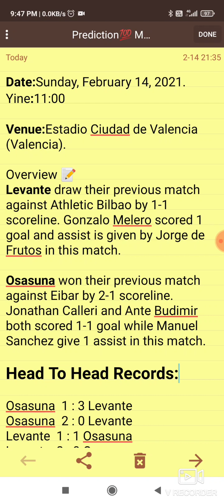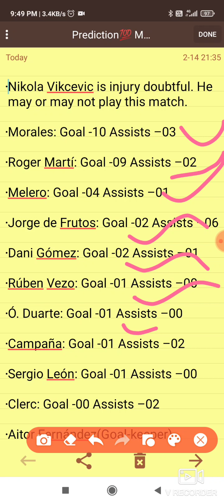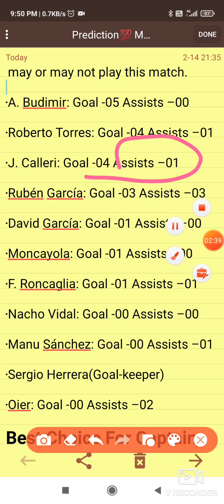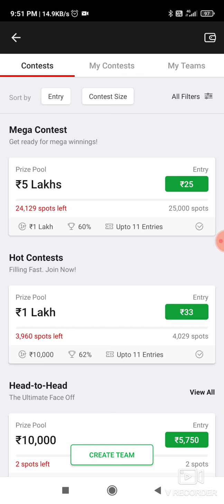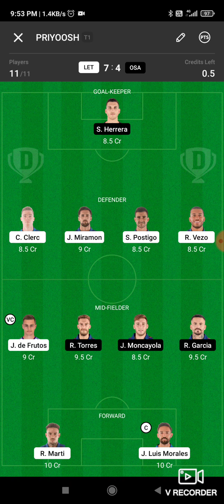Levante Vs Osasuna | LET Vs OSA Laliga Santander Dream 11 Football Team Prediction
levante vs osasuna dream 11 team prediction
Laliga Santander football team prediction